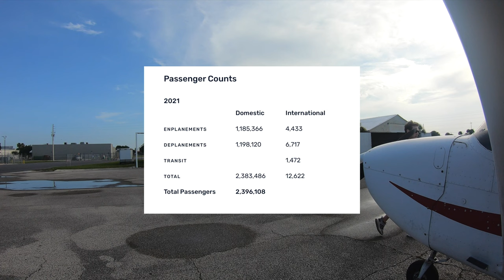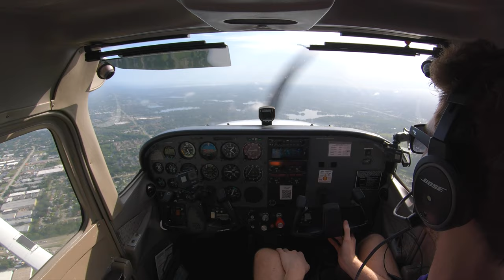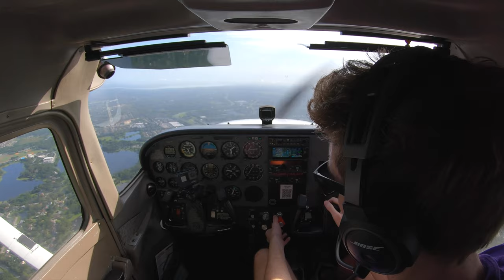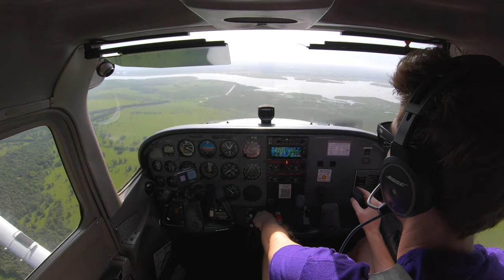Is It Easy To Land At A Busy Airport? | Myth Busting Flight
Today I set out to bust a myth. The myth being that you can't land at busy international airports in a light aircraft. Over the years I've had many requests for me to fly with people in busy airspace like Class B and C. Attempting to land at these kinds of airports is seen as intimidating and ultimately impossible. Is it though?

Thank you to all current members:
Aline Souza Alves
Dee Anna
JD Lopez
Christopher Perry
cmp128
redmondson27
Russell Flynn
Guido Petronio
alieb alieb
LA Smackdown
Jason Lourigan
Micheal Melching
Fraser Mitchell
Jon Hoare
Wayne Allen
Alvin Wijaya
Jason Lee
ATL Pilot
David Moscardelli
phil Langham
Michael Kazerooni
Michael Young
Robbspeed
Mike Bailey
Nicole Bellah Smith
Mus Jannaty
Kevin Brunell
Daniele Grasso
Jay Stutts
Andrew W
xcfmx
Johan Schilperoort
Jason Thacker
Joe Wasko
Annaliese Buchan
David Dupuis
Around the World with Dave and Isabelle
Bryan Wade
karim nahle
Marshall Sherman
Alphons Huysser
Carlos Lozano
kduB
Randy Thorne
M S
Justin Carpenter
Osei Prempeh
Kim Jørgen Brenna
Dan Oakley
Wesley J
Chris Bannocks
Hunter
Calamnacus
Herb Manifold
Malissa Fisher
anil kuldip
sean aduley
Noah Burrows
Nic Passmore
Shawn Collins
Matt Bodine
Tate Mabie
Robert Porento
Alan Poyo
Brent Vanbuskirk
Les Lane
Andrew Barlow
Keith Farlow
Tamatoa Audouin
MicBritt
Dustin Schreiber
Mark ‘Big Baby’ Hill
C West
Michal Bugno
flysport
Josiah Radcliffe
Ben Singer
Chris Coulson
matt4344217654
TREKFAN702
Shane Maloy
Stefan Winter
Zahid Ahsan
compman0678
Marla Alkhoury
Thomas Heemskerk
 D67655 K5665
Bas Bos
Dave Szabo